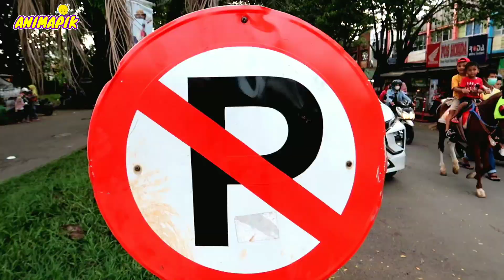Seru Sekali !!! Pengalaman naik delman istimewa keliling komplek || Ondel ondel Betawi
Yeahhh seru sekali pengalaman naik delman istimewa keliling komplek dan ada ondel ondel betawi juga.